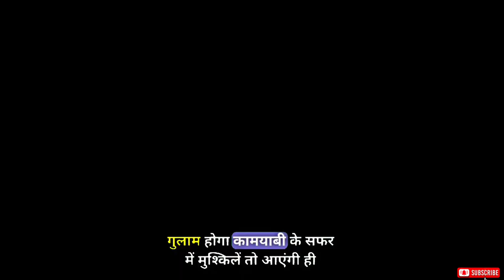संघर्ष तो करना पड़ेगा 🔥🤘 Govt Job Aspirants Motivation Video ❤ Life changing motivation lines 💯👇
नमस्कार दोस्तो 🙏
Motivation Adda चैनल पर आपका स्वागत है , हमारा उद्देशय ऐसे लोगों को मोटिवेट करना है और उन्हे सही राह दिखाना है, जो अपने लक्ष्य तक पहुँचने के लिए कोशिश करते है लेकिन किसी कारणवश बीच मे ही हार मानने लगते है , या फिर हार मान चुके होते है ||

Your Quaries About Video :-

motivation adda
best motivational speech
motivational video for success motivational video in hindi
Inspirational lines for students
struggle motivation video
life changing motivation video
success life changing video